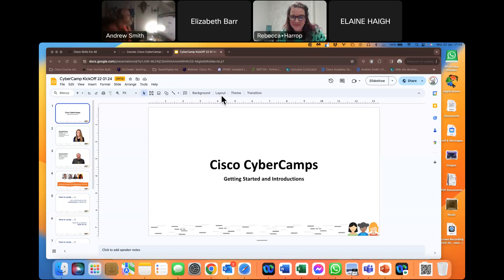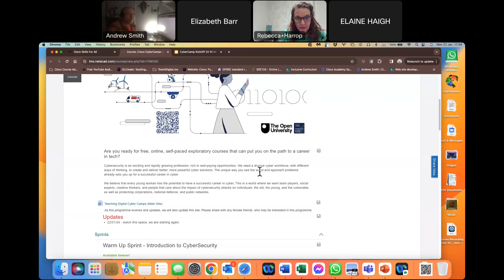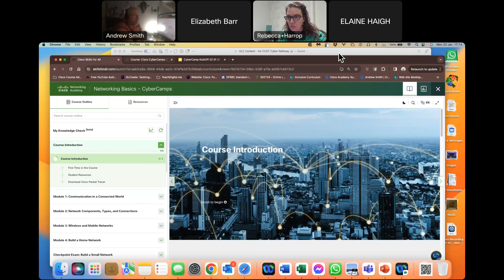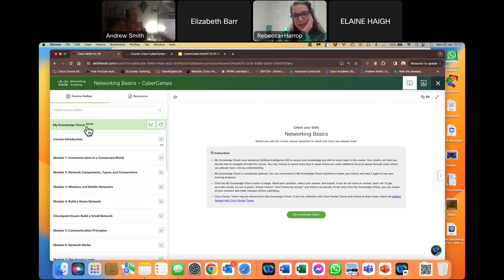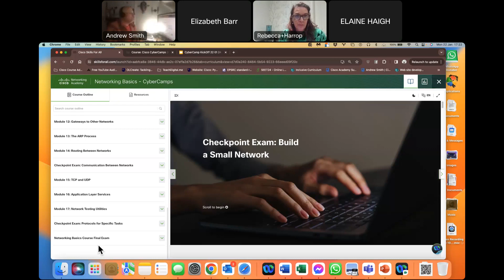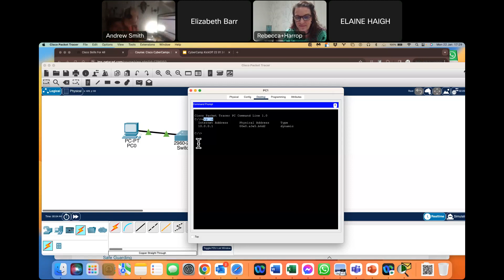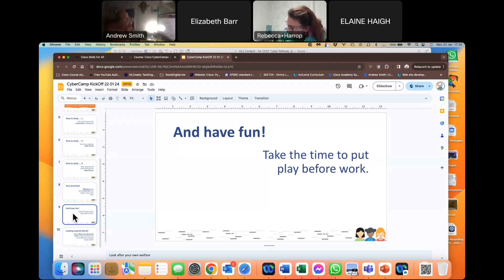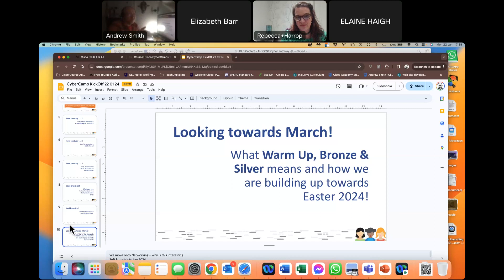Cisco CyberCamps Siver Sprint 220124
An introduction to the next run, commenced January 2024